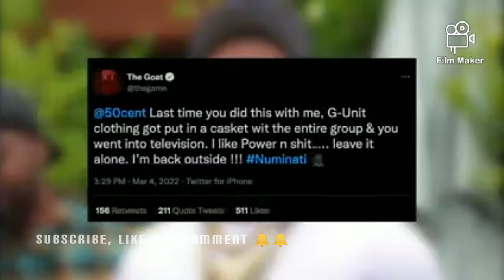[EminemVSThe Game]The game went live responding fans reacting to him saying hes better than Eminem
The game say hes ""...better than eminem and he can do a versus battle in the booth with him..."aftermath

Let us know what you think on the comment section.